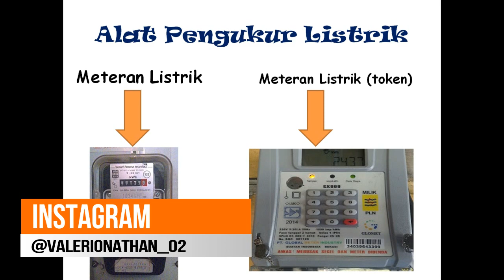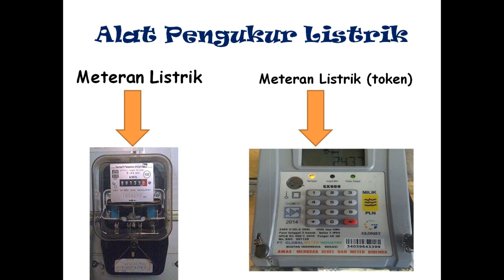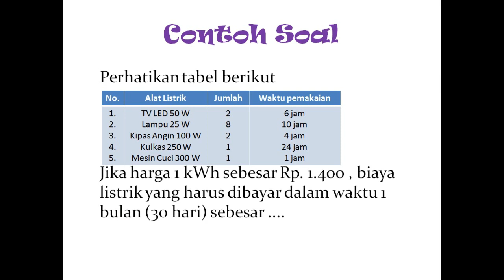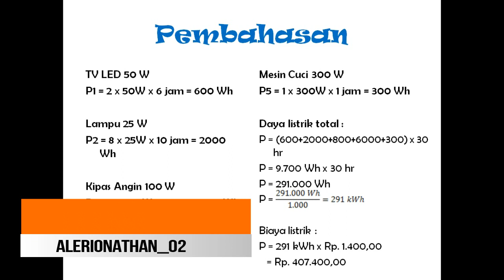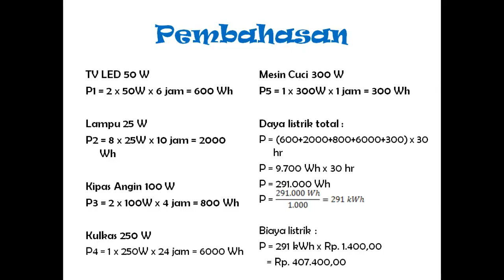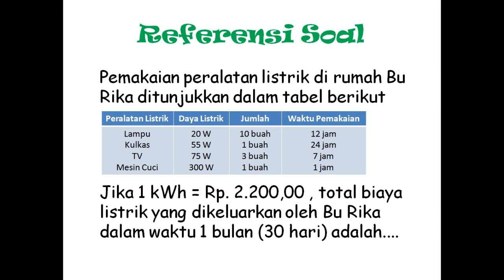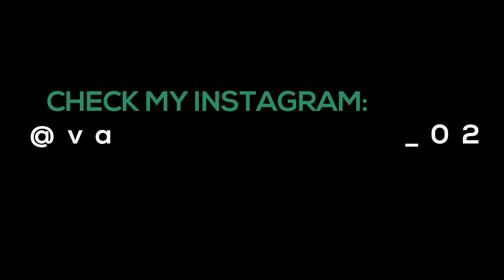REKENING LISTRIK - KELAS 9 | JANGAN SAMPAI KETIPU !! INI CARA PENGHITUNGAN PLN !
Belajar Senang, Cara Mudah, Ulangan Bisa ! Hari ini video pembelajaran yang diupload adalah tentang Rekening Listrik. Di materi ini akan menyajikan cara bagaimana cara menghitung rekening listrik di rumahmu sekaligus belajar materi kelas 9 tentang listik.